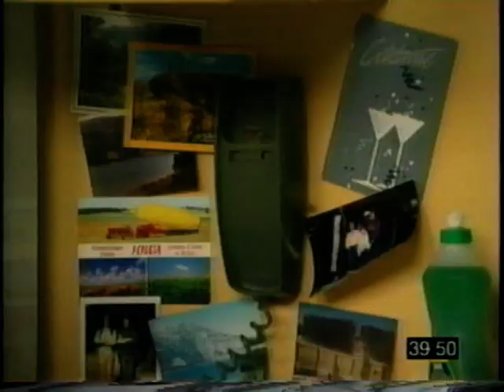46 HAVE GOT TO MAKING EXCUSES -SBS TV A